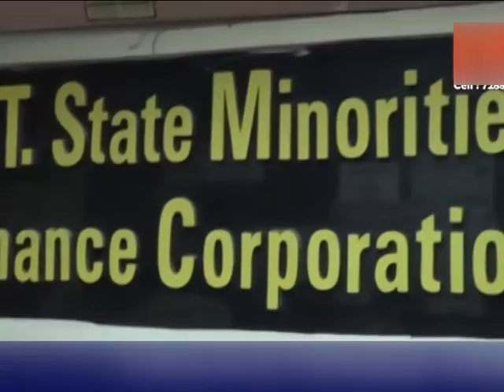30 09 16 NEWS